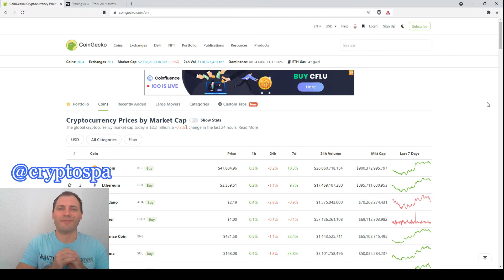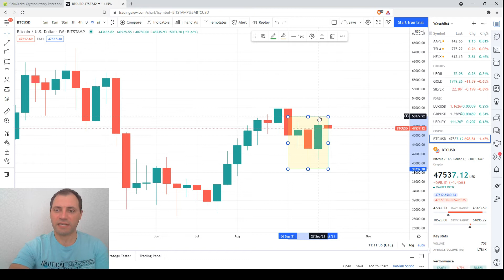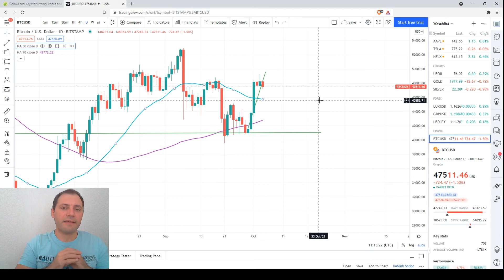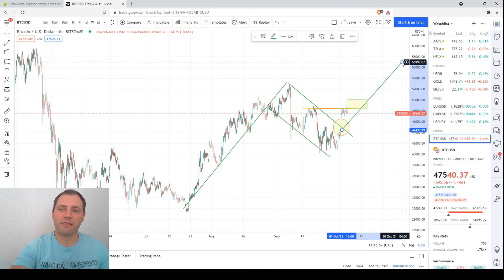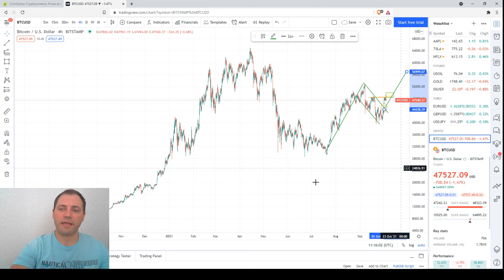Обзор Криптовалютного Рынкa | 04.10.2021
В этом видео я проанализировал ценовой график Биткойна (BTC/USD), используя технический и свечной анализ на разных таймфреймах.

Важно!

Несколько слов обо мне:

Я профессионально работал валютным аналитиком в течение последних 15 лет, а также в качестве криптоаналитика за последниe 4 года.